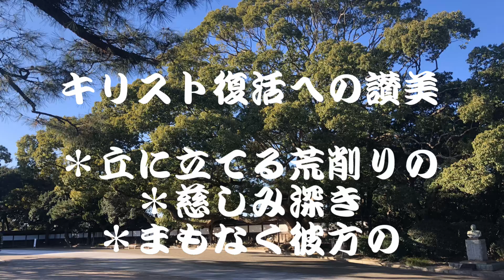キリスト復活への思う讃美 ＊丘に立てる荒削りの ＊慈しみ深き ＊まもなく彼方の.3曲メロディー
早春の花々とキリスト復活への思いを寄せた讃美。＊丘に立てる荒削りの＊慈しみ深き＊まもなく彼方の。3曲メロディー！
5.1 Sound お聞きになるスピーカーによって変わります。It is 5.1 Sound. As you listen, it depends on your speaker
ブログは ほか　ミカエル小栗‹検索›